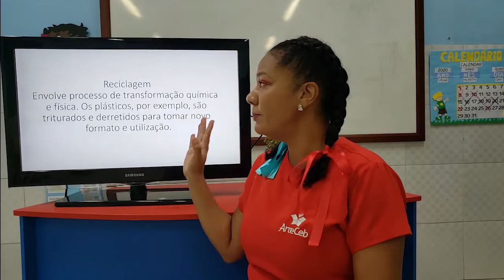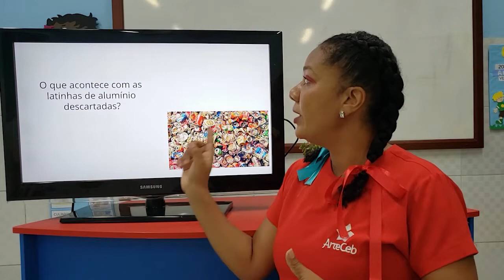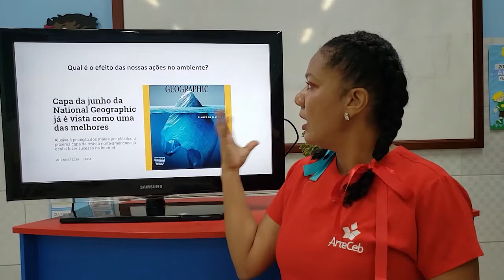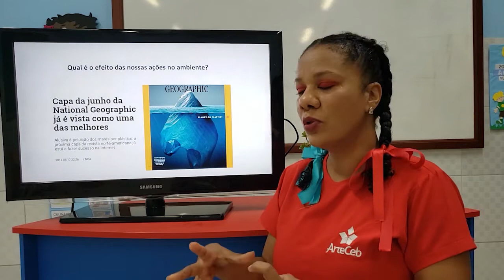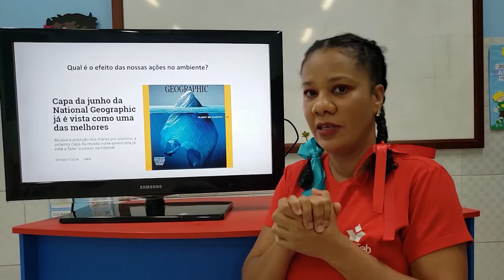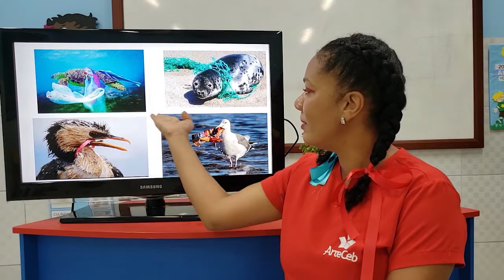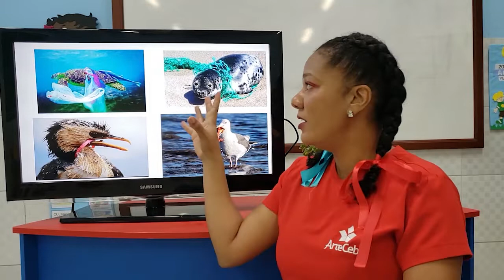16/06 - 5º ANO (EF) - CIÊNCIAS - A IMPORTÂNCIA DA RECICLAGEM - LÉIA SANTOS